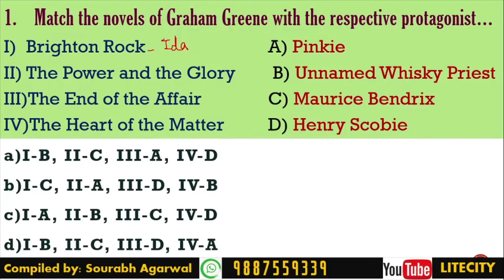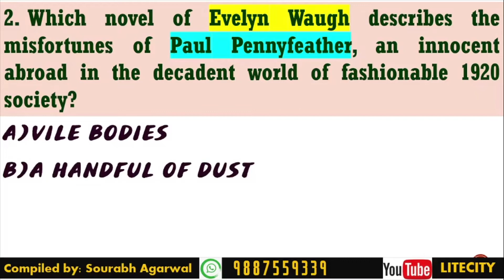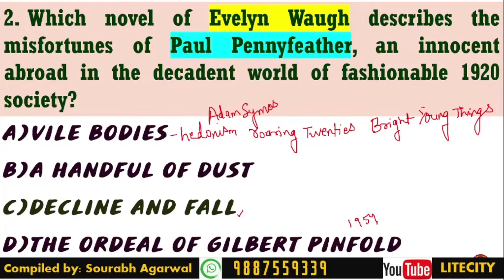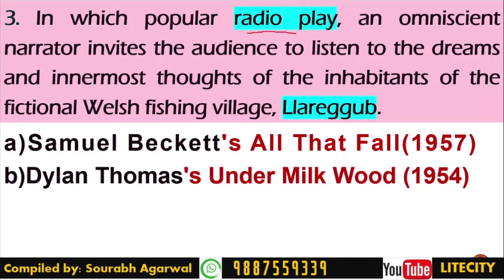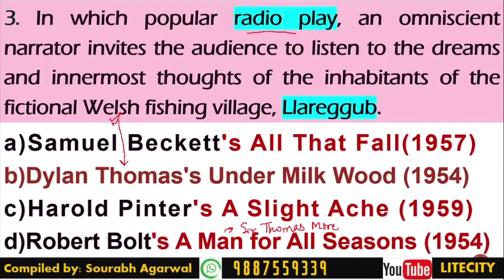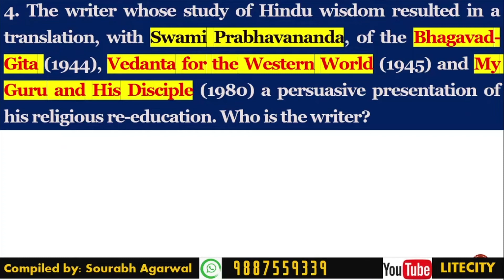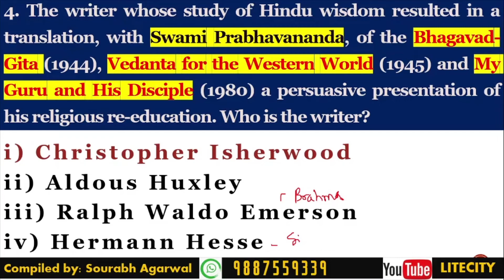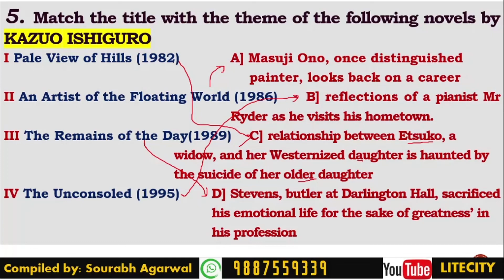NTA NET English: MCQ Marathon-Part 15 [20th Century Literature]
🖐. Fiver for the day
5 New Questions from 20th Century covering Writers like Graham Greene, Evelyn Waugh, Ishwerwood, Huxley and more.
Come and engage your grey cells
A must watch for all UGC/NTA NET English aspirants and lovers of English Literature.
Keep supporting
Sourabh
Asst. Prof.